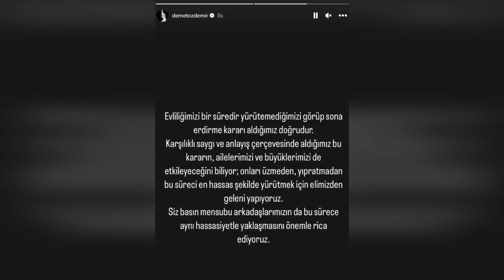La adicción al alcohol acabó con su matrimonio... Bircan Bali habló de ello uno por uno...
Oğuzhan Koç y Demet Özdemir, quienes se casaron hace 8 meses, anunciaron que habían decidido divorciarse. Pese a todo, la pareja, que llevaba mucho tiempo en crisis en su matrimonio, no pudo encontrar un camino en común y decidió separarse.   El motivo del divorcio fue una cuestión de curiosidad.   Bircan Bali, el comentarista del programa "Söylemezsem Olmaz", planteó un reclamo que sacudiría a la revista.
  Resulta que Oğuzhan Koç engañó a Demet con ese famoso nombre...
Te tragarás tu lenguita cuando lo escuches.
Se aseguraba que la pareja, que llevaba mucho tiempo sin compartir, se divorciaría. Özdemir, por su parte, admitió que no salía de casa, pero que había un problema en su matrimonio. Se reveló que la pareja Demet Özdemir-Oğuzhan Koç, que quería salvar su matrimonio, también acudió a un terapeuta. Sin embargo, según las declaraciones de las partes, nuestra famosa pareja ya tomó su decisión y se divorciarán... Mire nuestro video hasta el final para conocer los detalles de nuestras noticias. Nos esforzamos por publicar las noticias más precisas para usted lo más rápido posible. Vayamos a los detalles de nuestra muy esperada noticia...